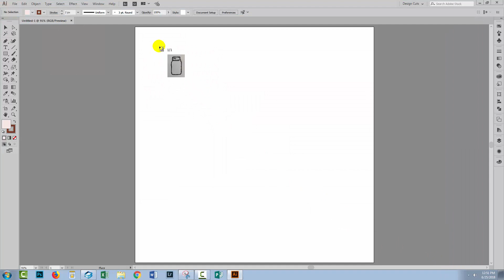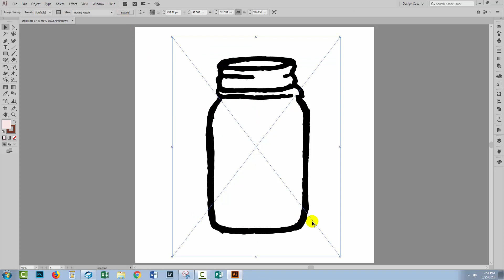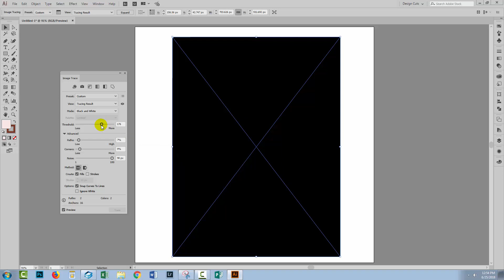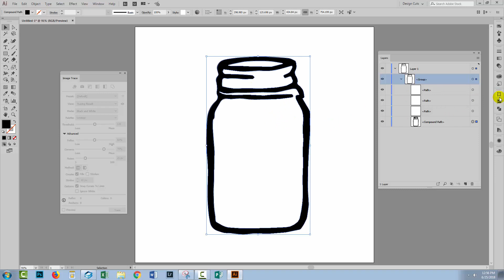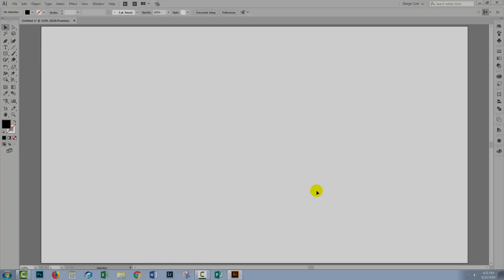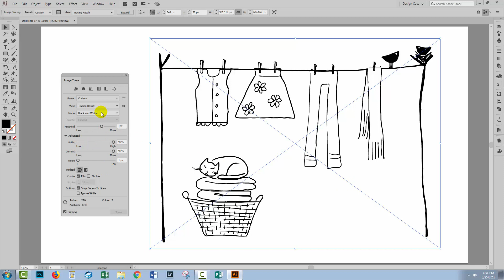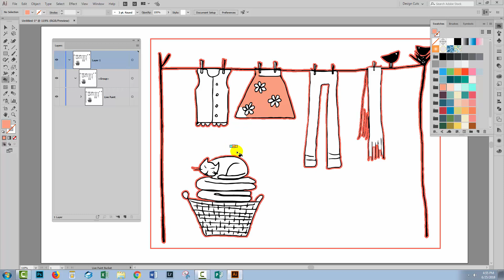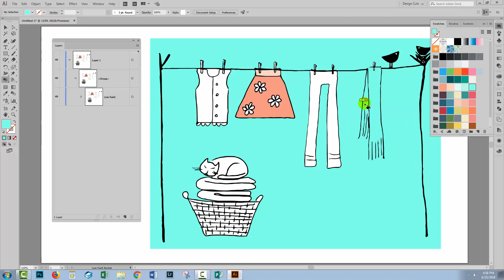How to Trace Inked Lines with Live Trace in Illustrator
In today's tutorial we're looking at tracing inked lines in illustrator. For this we will use a photograph which we previously took of a mason jar, but you can use any inked art of your choosing. We will place the image onto a new document and then go to Image Trace from the top menu. Let's begin!